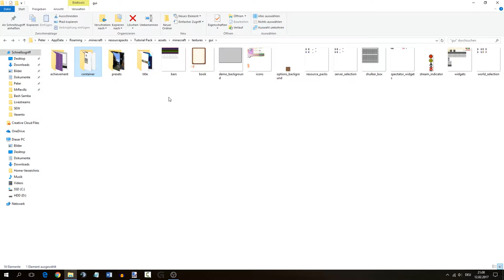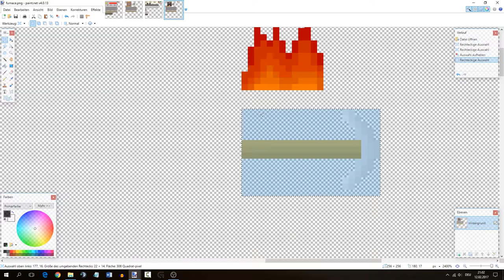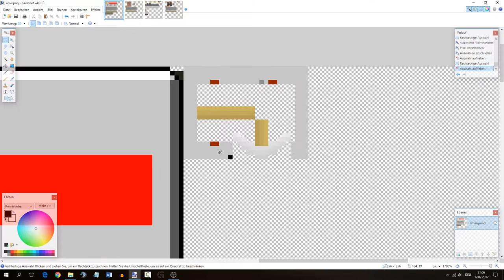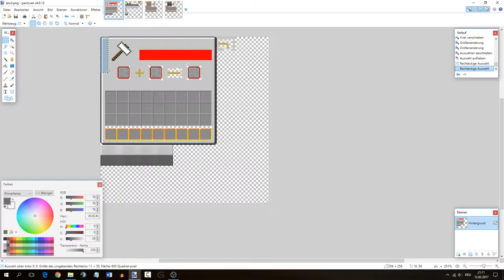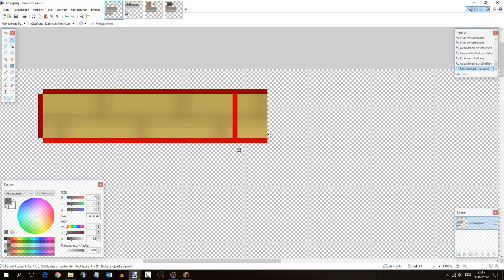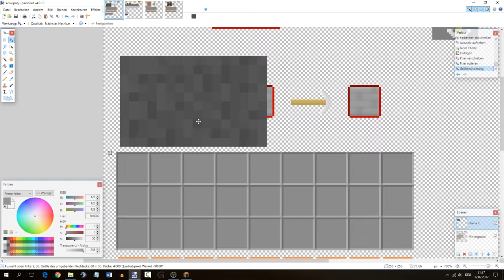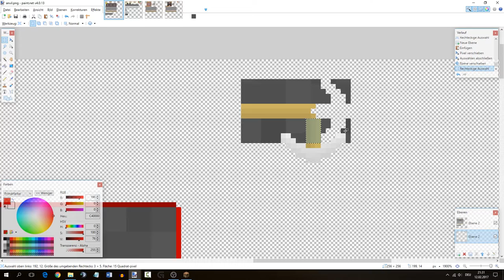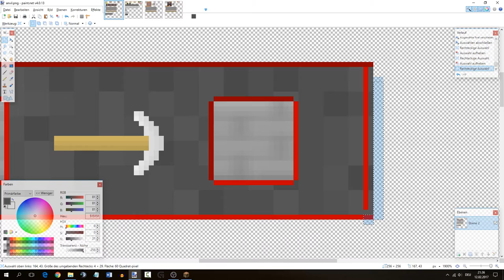Minecraft Resource Pack erstellen #164 - Amboss Inventar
Hey! Auf Wunsch eines Zuschauers, zeichne ich ich heute das Inventar vom Amboss. Ich hoffe es gefällt euch ;)

LG Pezcraft